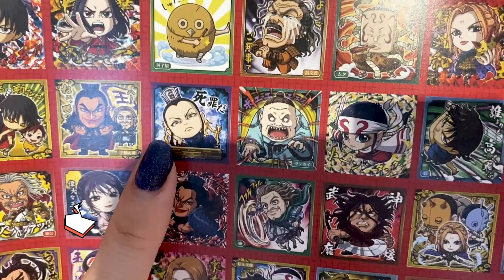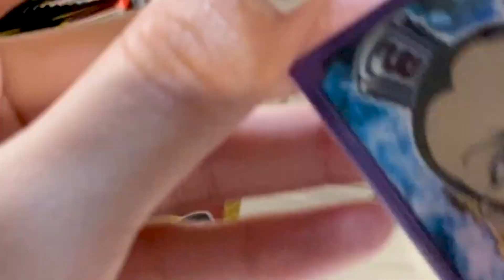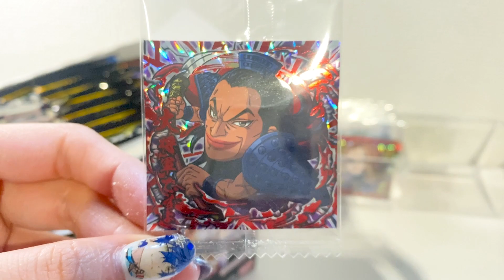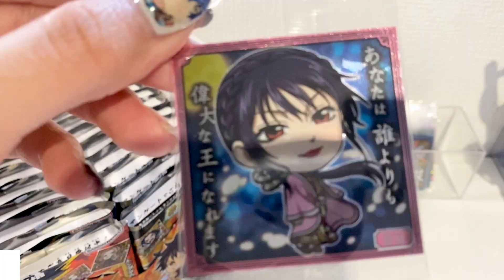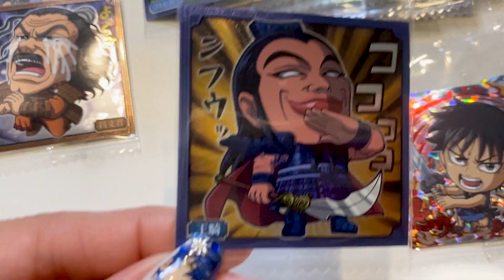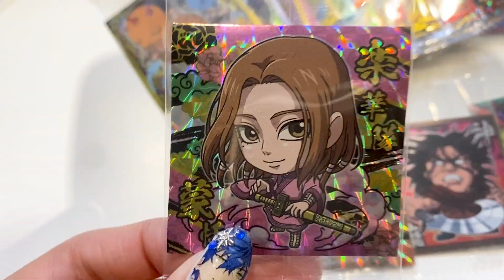【開封】キングダム｜シールウエハース開封𓂃꙳⋆｜シールウエハースコンプまでの記録動画です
前回もちらっとご紹介させていただいているキングダムのシールウエハースが発売されましたのでコンプ狙いで購入させていただきました✊
コンプ達成したのであとはウエハースを食べるだけです…🤣
それでは最後まで見ていただけると嬉しいです🙇‍♀️